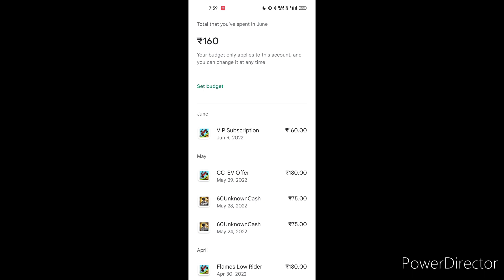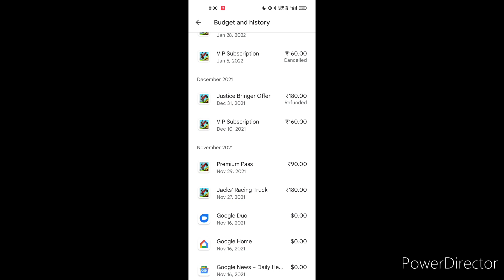I spent more than 12000 INR 🤯😬 in - hill Climb Racing 2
will like my video